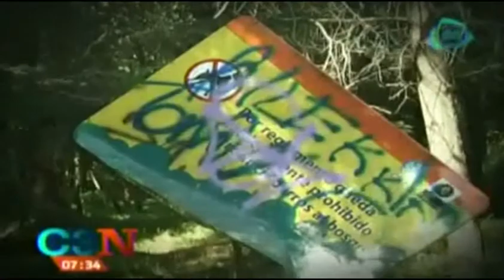Habitantes de Tlalpan piden seguridad en el bosque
26 de marzo 2014.

Habitantes de Tlalpan piden seguridad en el bosque,Habitantes de Tlalpan,seguridad en el bosque,delincuencia,robo,bosque,Cadena tresCadenatres,Cadena3,Cadena 3 Canal 128,Canal 28,Grupo Imagen,Invent Mx,Al empezar el día,Francisco Zea,noticias,noticias de hoy,noticias de ultimo momento,noticias de ultima hora